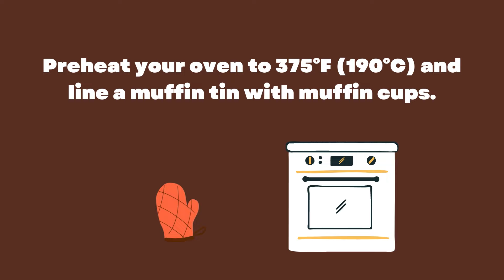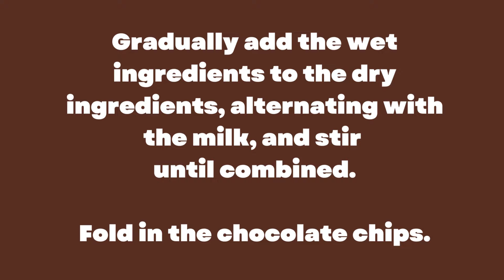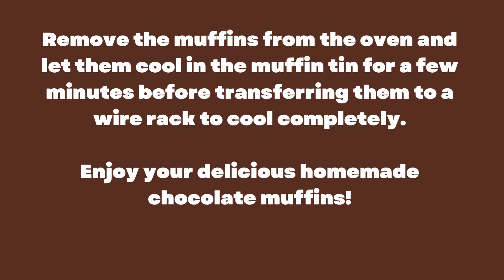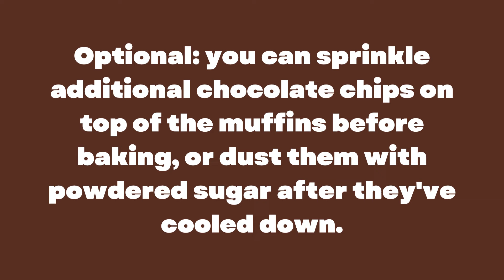Unleash Your Inner Baker with This Decadent Chocolate Muffin Recipe - Satisfy Your Sweet Tooth!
Looking for a delectable treat to satisfy your sweet tooth? In this step-by-step tutorial, we'll show you how to make mouthwatering chocolate muffins that are sure to impress.
Our simple recipe is perfect for both novice and experienced bakers, using basic ingredients that are easy to find in your pantry. From mixing the batter to baking the muffins to perfection, we'll guide you through each stage of the process.
Whether you're baking for a special occasion or just craving a delicious dessert, these chocolate muffins are the perfect treat. So put on your apron and get ready to indulge in some chocolaty goodness!

How to Bake Anything Simple Recipes

Helpful Books